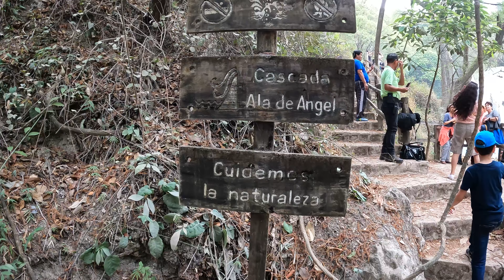Cascadas El Chiflon | Chiapas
Se llama “El Chiflón”, porque cuando corre el aire, las cascadas comienzan a chiflar, y al tratarse de 8 caídas de agua en medio de un alto cerro; su murmullo se oye a lo largo de los 970 escalones que conducen hasta la Cascada Mayor.

El Chiflón es una cadena de cascadas que se forman por el cauce del río San Vicente, que se precipita en varias caídas, la mayor de 70m de altura. Las albercas naturales que se forman son de aguas de intenso color azul turquesa; aunado a estas cascadas, el área cuenta con una vasta vegetación que forma una cortina arbórea y paisajes que se destacan por sus cañaverales y palmares, además de que existe un cerro en donde se presume hay vestigios arqueológicos aún no explorados.

Un grupo de ejidatarios formaron la sociedad cooperativa y es la que atiende este Centro Ecoturístico desde hace mas de 10 años, han ido adaptando el lugar para formar un centro de recreación en donde la gente pueda pasar un momento sumamente agradable.

Viaja seguro viaja con MARAMBA TRAVEL

Viaja seguro viaja con
MARAMBA TRAVEL
Para información o reservas:
🖥️ Inbox
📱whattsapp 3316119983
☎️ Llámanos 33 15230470